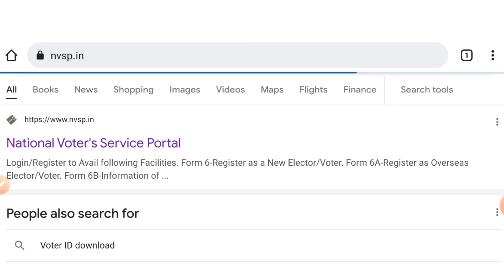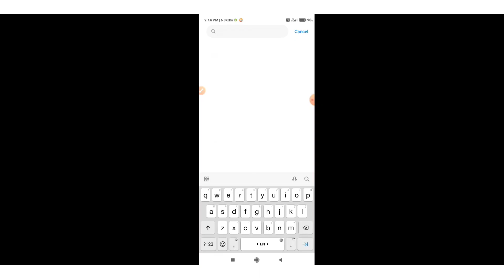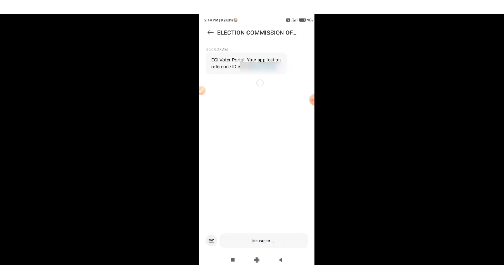Voter aadhar link status check | How to check voter aadhar link status without reference number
Required 4u

In this video i am telling about Voter aadhar link Status kaise check kare